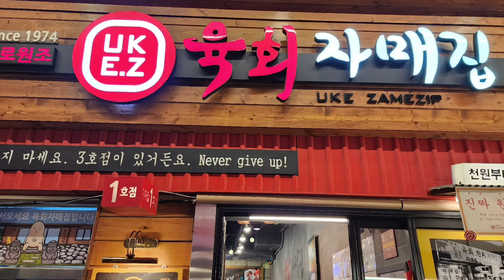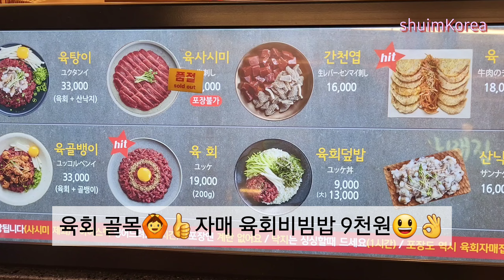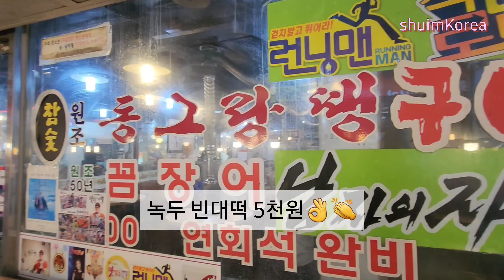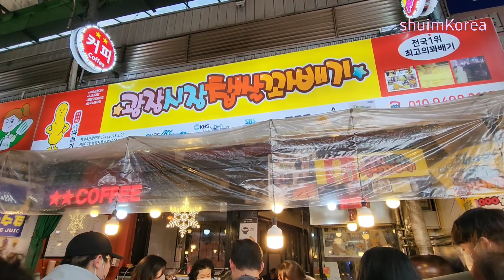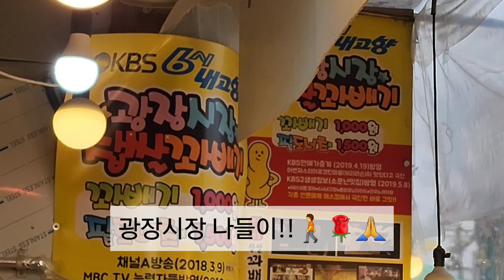[K-walk] 서울산책 🚶 광장시장!! 여기 꼭 가보세요~ 육회비빔밥 최고예요~ 서울 걷기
Thank you for your visit and support ~

겨울!!
광장시장 나들이 좋습니다~
육회비빔밥 -
녹두빈대떡
부드러운 꽈배기가 당신을 유혹합니다~

방문과 응원 감사합니다~

[K-walk] 광장시장!! 여기 꼭 가보세요~ 육회비빔밥 최고예요~ 서울 걷기